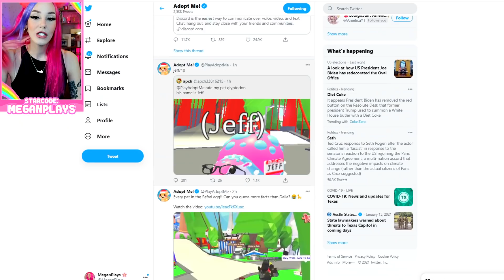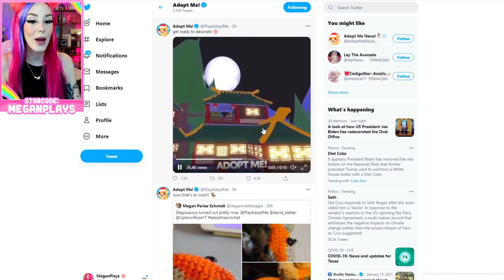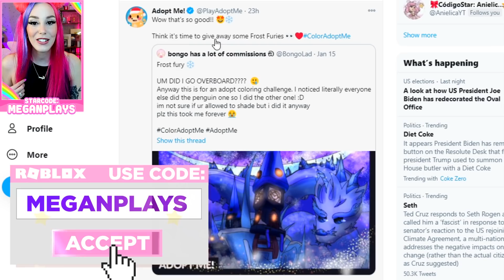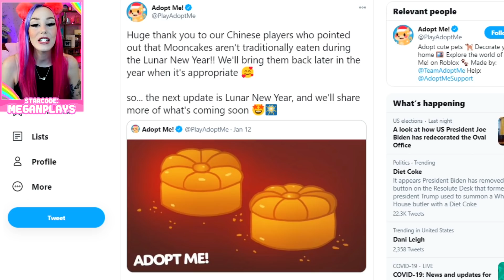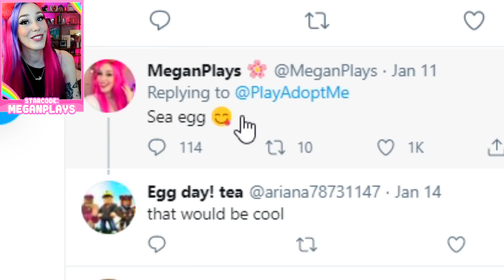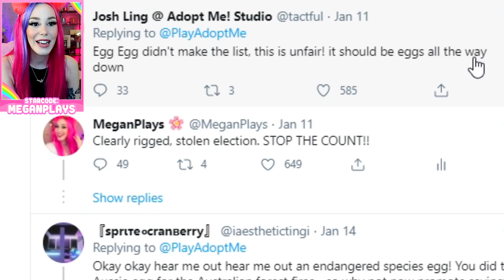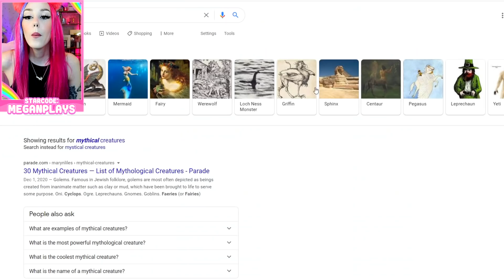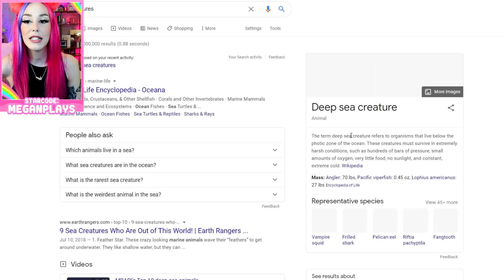NEW ADOPT ME SEA EGGS CONFIRMED! New ROBLOX Adopt Me Update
In todays Roblox adopt me video we are checking out the new roblox adopt me update information!